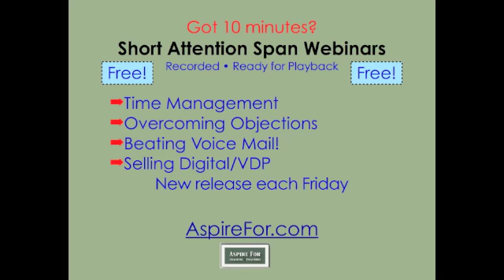Sales tip for the week of October 31,2011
Here is the Sales Tip for the Week. Print. Printing. Sales Training. Time Management. Voice Mail. Beating Objections. Digital Printing.